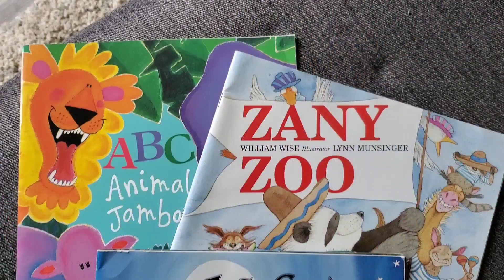DITL || I'm Back || Homemade Bagels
Hey Everyone 👋
Sharing a dayinthelife with you today!
After being sick and not filming for a over a week, I'm back!!

Here is the recipe for the bagels. Please try them, you won't be disappointed!